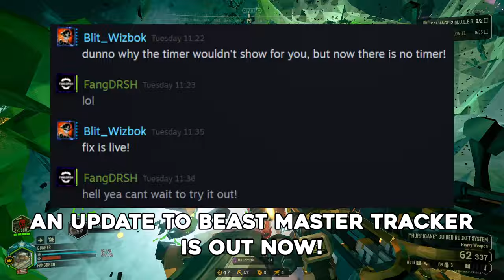Rocket Barrage Is Amazing | Deep Rock Galactic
Hello! Today I use a personal favorite Overclock of mine Rocket Barrage for the Hurricane for the Gunner Class, this overclock has the amazing ability to rip and tear every grunt on Hoxxes